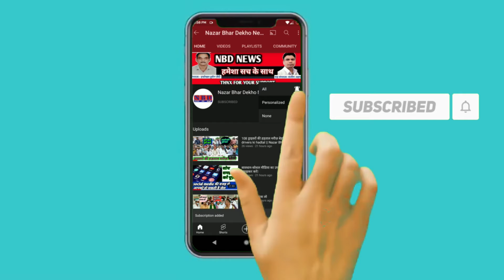आसपा अपने दम पर चुनाव जीतेगी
BANK me khaata khulwane ke liye is number par message kare ghr baithe baithe khulwae free me khata 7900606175